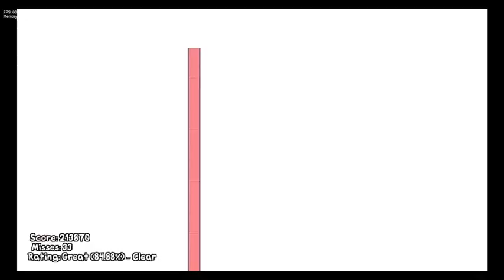Goodbye MCM - Friday Night Funkin Mod: Mistful Crimson Morning V2 Cancelled Build